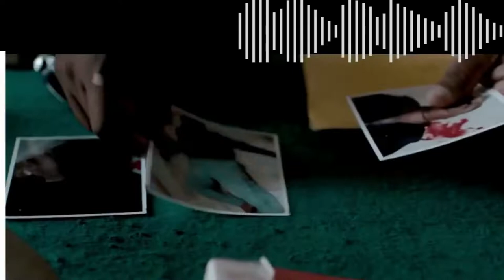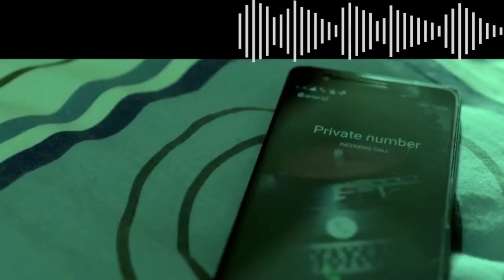Takkar Official bgm I Manoj Kumar, Ranjani Raghavan, Saurav Lokesh, Jai Jagadish, Sumitra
Hey everyone👋! The following Bgm is from the Kannada action, thriller  movie, Takkar. I hope you enjoyed listening to the Bgm.

Movie Name: Takkar
Language: Kannada
Year: 2022